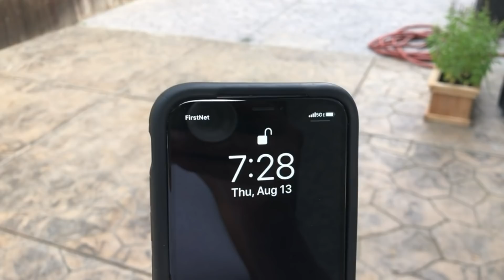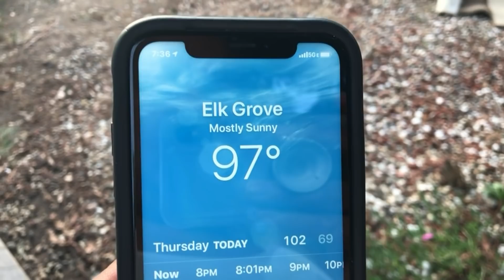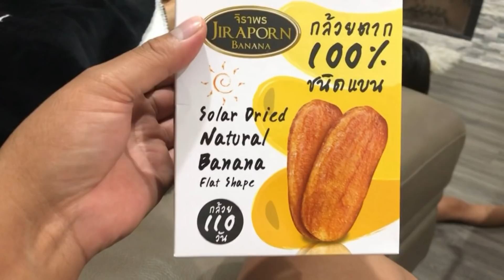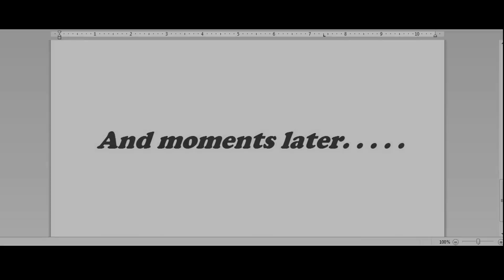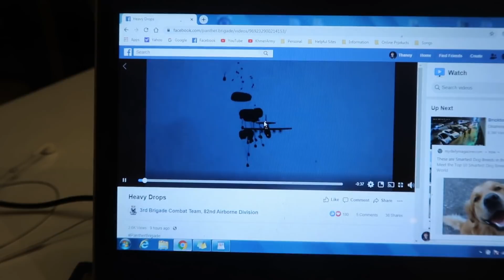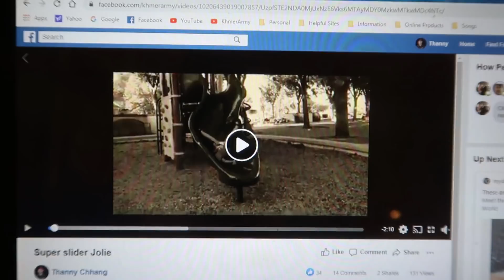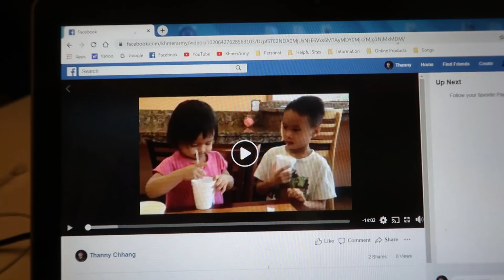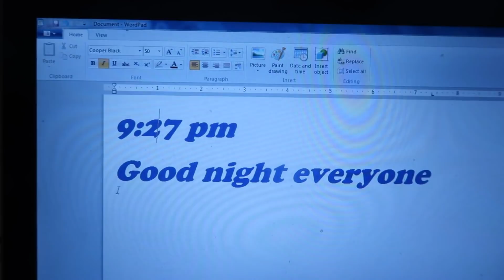Cambodian in America (Sokha’s backyard update)